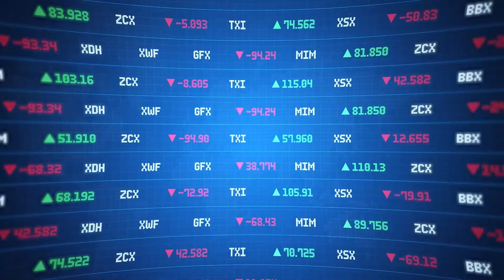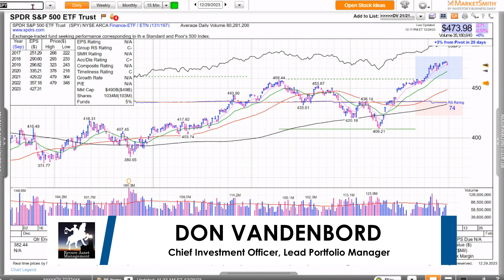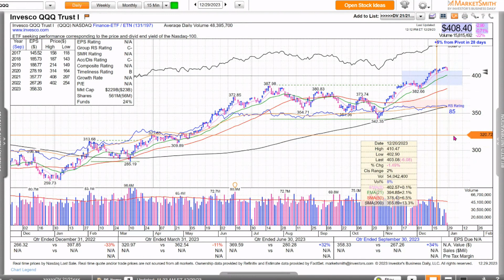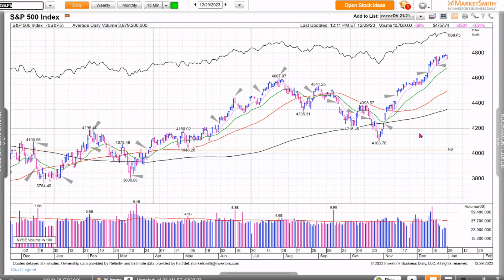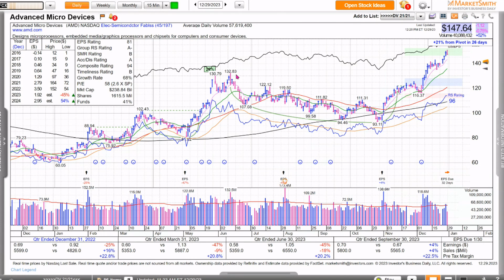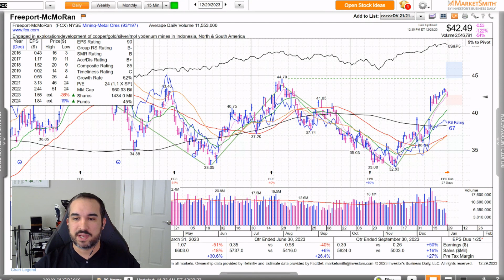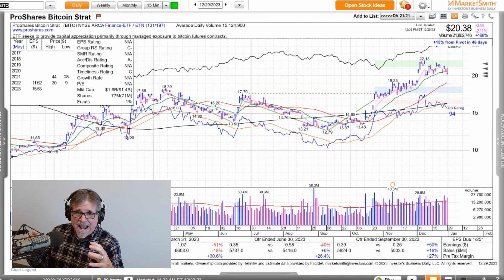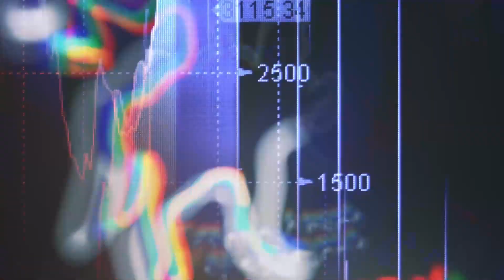Buying Bullish Bonds in 2024 | Your Money Podcast – Episode 480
Are we headed for a recession in 2024? What's the secret to buying LEAPs? And most importantly – why's the U.S. Postal Service confiscating our signature Holiday Revere Asset Spice Rub? The shop looks back at 2023 before looking ahead at bonds, bulls, and forecasting the future in this special New Years Eve edition of Your Money.

0:00 – Opening Bell
01:00 – The Postal Service Spice Rub Situation
05:15 – Is Fidelity a Fiduciary?
09:15 – Jeffrey Gundlach's Q2 Recession
14:30 – Mailbag: ETF Day Trading Strategies
17:15 – Mailbag: Stop Strategies
22:00 – This Week In the Markets
31:30 – Forecasting the Future
35:30 – Alex Koutoudis' AMD LEAPs
45:00 – When to Buy LEAPs
52:00 – Looking Ahead in 2024

U.S. Stocks go high when strategists go low

The West may now have no option but to attack Iran